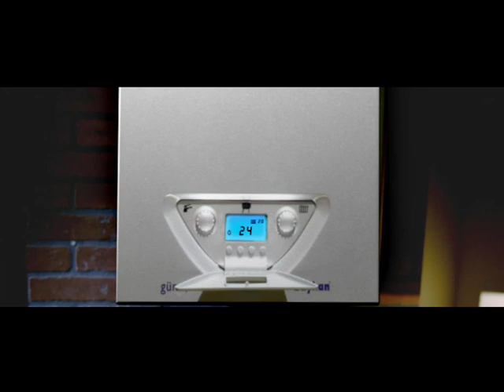Baykan Kombi Commercial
Director:Koray Demir